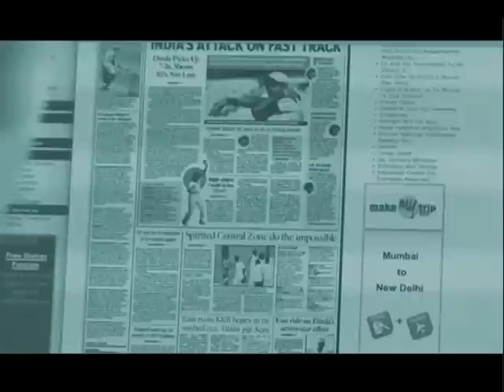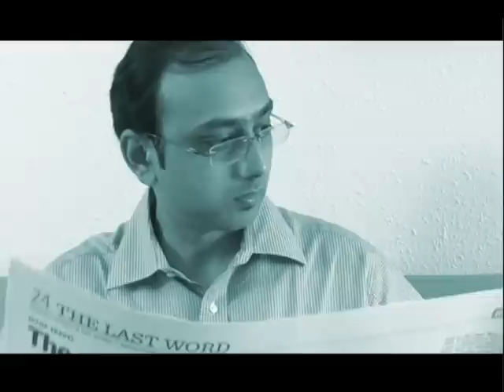PwC India Private Equity: Predict the Winner Challenge 2012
Meet Kapil Pandit, winner of the the exciting contest initiated by PwC this year. Watch out for more such contests in the future. Who knows... your video may be up next!